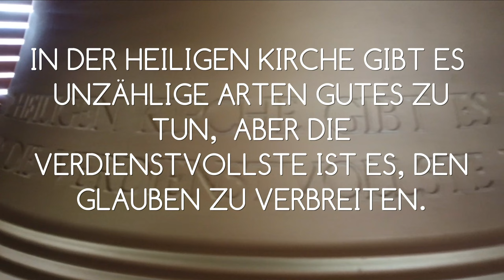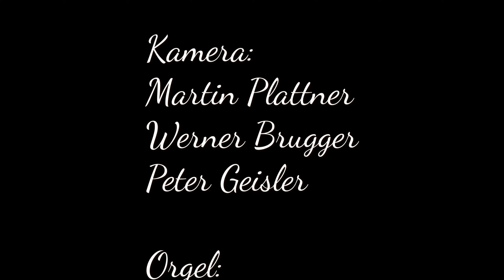Die neue Freinadametzglocke der Pfarrkirche Ried im Zillertal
Auf Grund einer irrepararablen Beschädigung musste die erst 20 Jahre alte Glocke ausgetauscht werden. Am 27. Juni 2022 wurde die alte Glocke vom Turm geholt und die neue in den Turm gehoben. Am 03. Juli wurde die neue Glocke im Rahmen der Peter und Paul Prozession feierlich gesegnet.